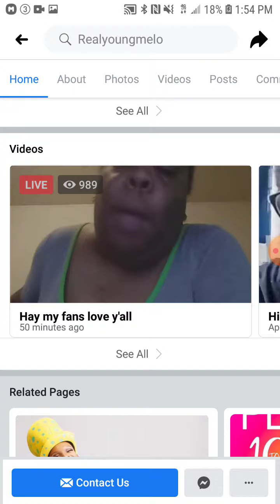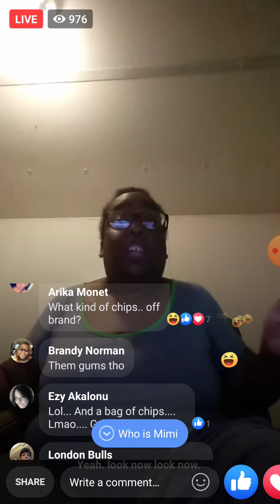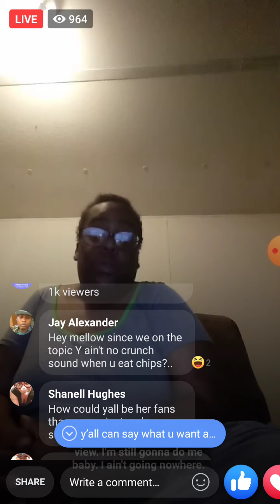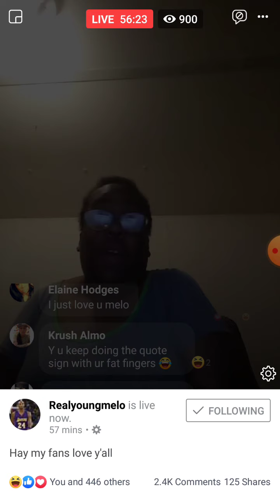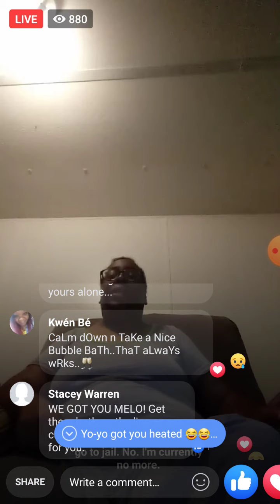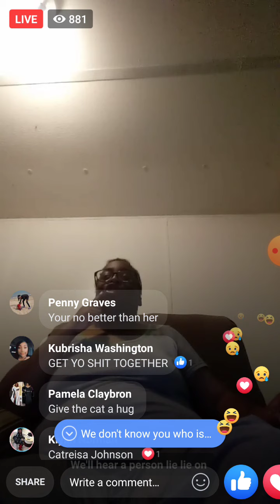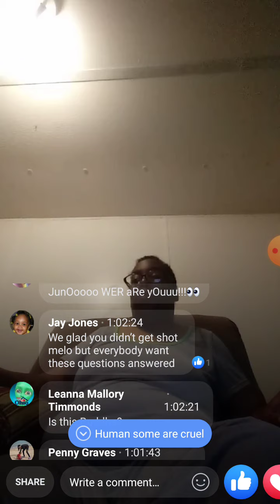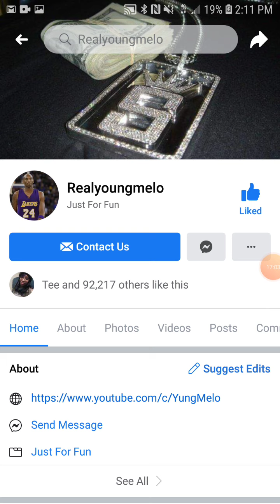Melo Life is Lying Again